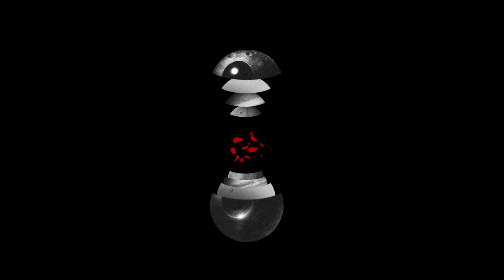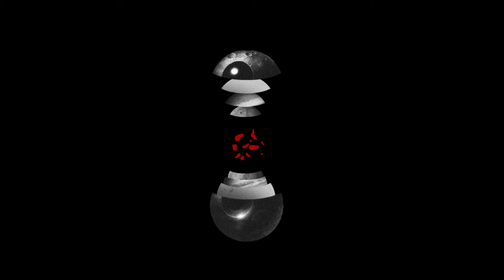Volkatovicz presents Remschaid - War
From the forthcoming album Reagenwald.
Available on digital download and CD on our bandcamp sovnrecords.bandcamp.com

Concept and realisation by Beatrice Surano and Laura Camillucci